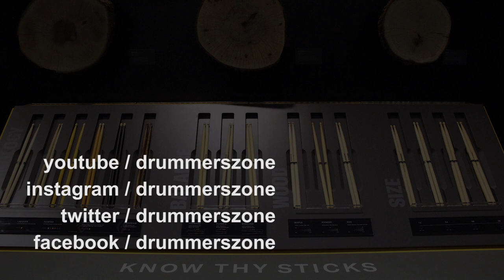Promark Select Balance Oak drumsticks - NAMM 2019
Promark had one major release at NAMM 2019: the Select Balance Oak drumsticks. And just like in 1957, back then as the first American company, they now have the Forward and Rebound Balance sticks made from oak. To be precise, the Shira Kashi oak, and the new sticks are available for the 5A, 5B & 7A models. The sticks have acorn shaped tips, but even more interesting is how Paul Pearl from D'addario explains how the Forward and Rebound Balance sticks actually work.

Beat your heart out!